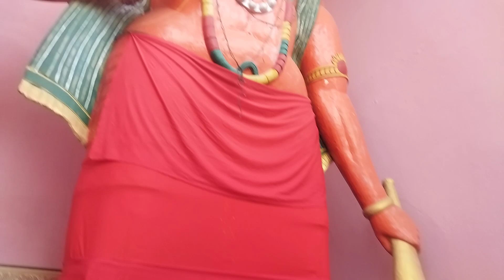सीता राम जय सीता राम